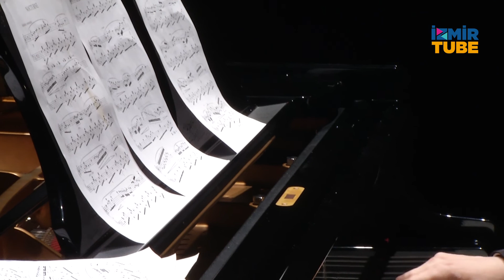Dijital Oda Konserleri: Emre Şen Piyano Resitali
AASSM Dijital Oda Konserleri 1 Mart saat 20.00'de Emre Şen Piyano Resitali ile başlıyor.

Profesyonel müzik hayatına Hacettepe Üniversitesi Devlet Konservatuarı'nda başlayan Şen, Piyano eğitimini Ankara'da Prof. Nimet Karatekin ve Prof. Ersin Onay'la, Roma'da Marcella Crudeli ile, New York'ta Oxana Yablonskaya'yla ve Londra'da Kevin Kenner ile yaptı. Emre Şen, Türkiye'de İstanbul Müzik Festivali başta olmak üzere Ankara ve Anadolu Festivalleri'nde solo ve orkestra eşliğinde konserler verdi.